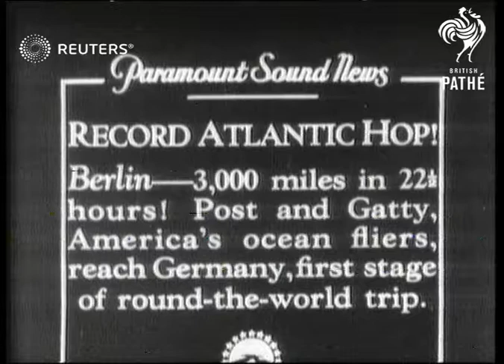GERMANY / AVIATION: Post and Gatty complete first stage of round-the-world trip (1931)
Aviator, Wiley Post and navigator, Harold Gatty, America's ocean fliers, reach Germany, the first stage of their round-the-world trip - 3,000 miles in 22 1/2 hours..

Full Description:

SLATE INFORMATION: Record Atlantic Hop

GERMANY: Berlin:
EXT
Crowd milling around aviators and plane "Winnie Mae"
Close Shot of Wiley Post (pilot)
Close Shot of Harold Gatty (navigator)
Aviators posing beside plane

SLATE

Aviators walking across tarmac at aerodrome
Plane being taken out of shed
Post and Gatty holding map and talking to other men
Plane taxiing
Plane takes off en route to Moscow
Background: Aviator, Wiley Post and navigator, Harold Gatty, America's ocean fliers, reach Germany, the first stage of their round-the-world trip - 3,000 miles in 22 1/2 hours.. The the daring pilots start the second stage of the flight - 1,000 miles to Moscow.